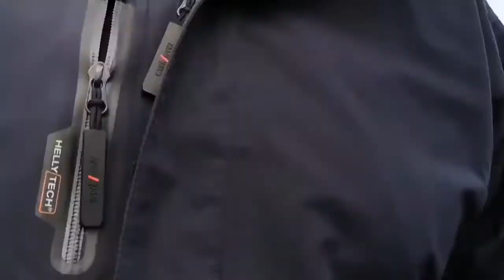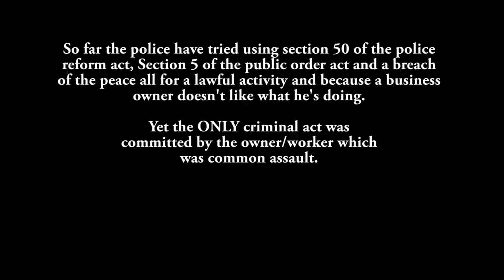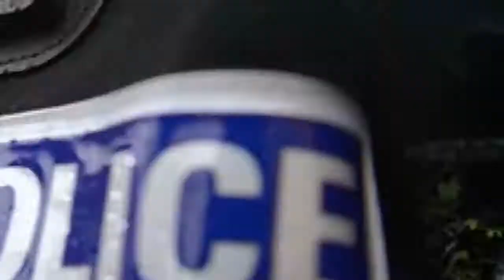Triggered over public photography. At request of PINACI News.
De DoomsdayPress betaald alles uit eigen zak en verdiend niets aan de video's zelf.
Wilt u de DoomsdayPress ondersteunen, dat kan via de link hieronder.